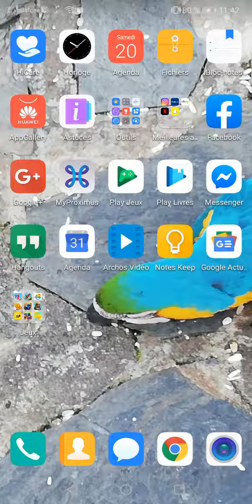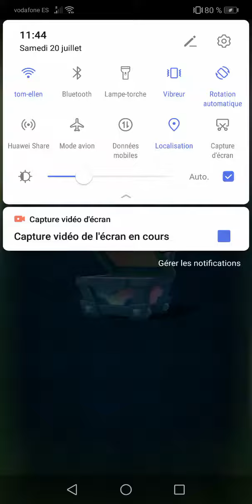Ma première vidéo pack opening